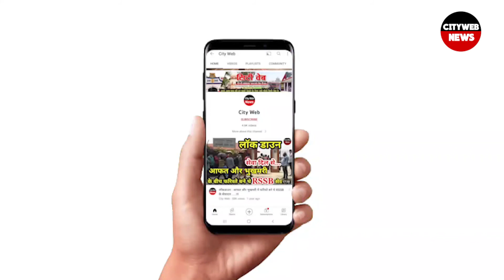गुजरात मोरबी पुल हादसा ओरेवा ग्रुप ने कहा उनकी मर्जी नहीं होगी भगवान कसूरवार| Morbi| Gujrat| Viral